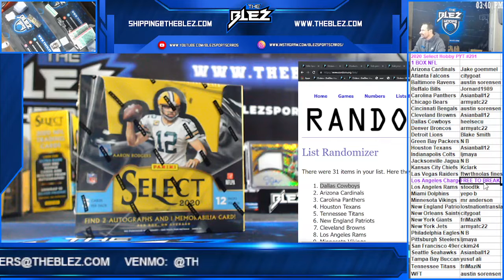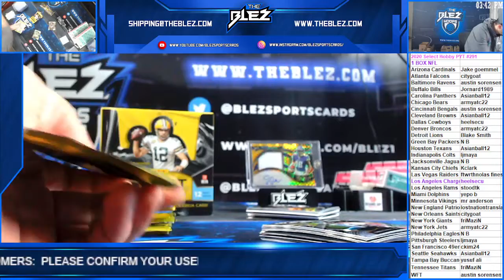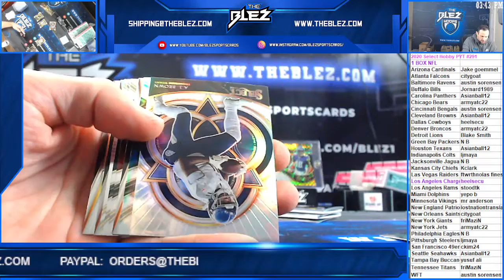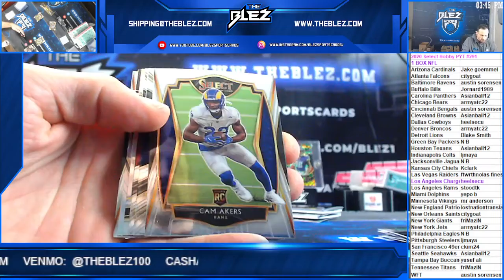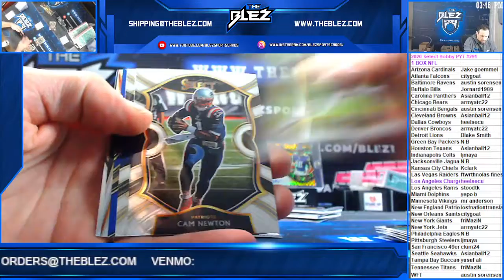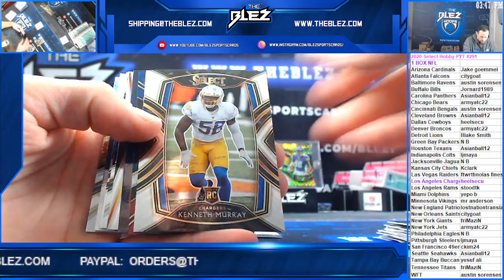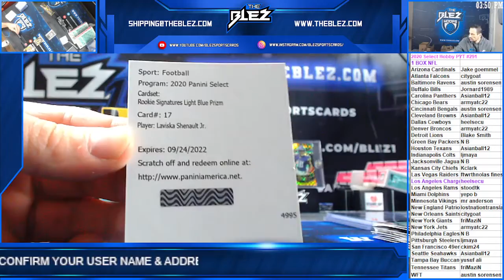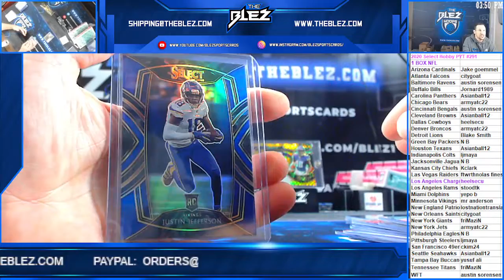2020 Select NFL Hobby Box PYT #291